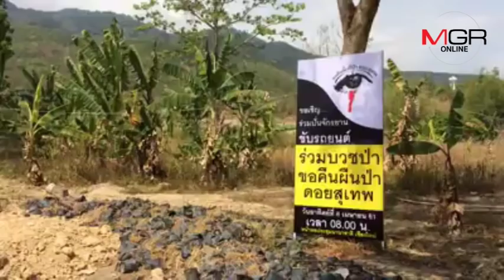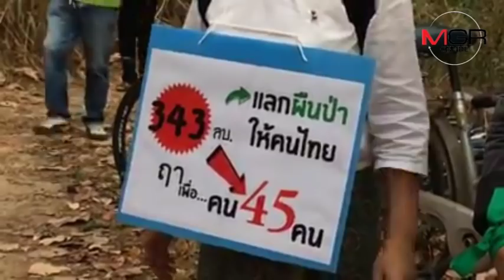ชาวเชียงใหม่ร่วมสืบชะตาบวชป่าดอยสุเทพรอบบ้านพักศาล-อ่าน จม.เปิดผนึกยัน “ต้องรื้อ”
08/04/2018  ชาวเชียงใหม่ร่วมสืบชะตาบวชป่าดอยสุเทพรอบบ้านพักศาล-อ่าน จม.เปิดผนึกยัน “ต้องรื้อ”